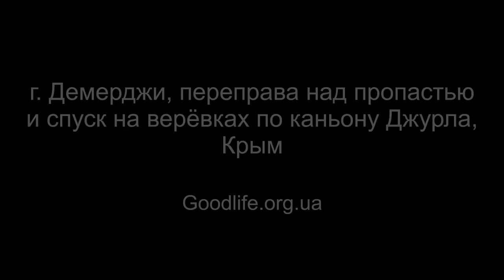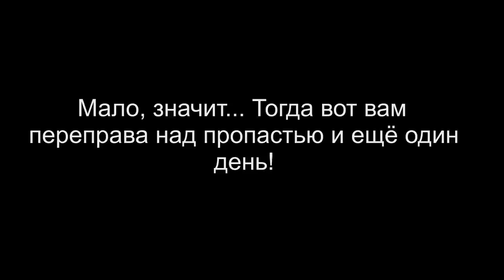Г.Демерджи, и спуск на верёвках по каньону Джурла, Крым.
Г.Демерджи, переправа над пропастью и спуск на верёвках по каньону Джурла, Крым. Подробнее